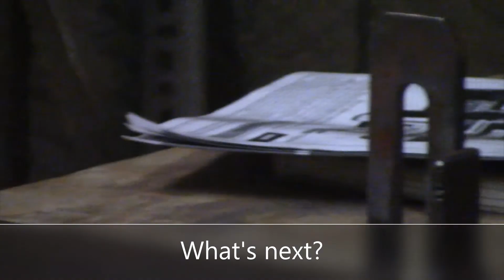Mounting a 12,000 pound winch 4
Continuing on, we are starting to see the shape of this project and how it will be used.